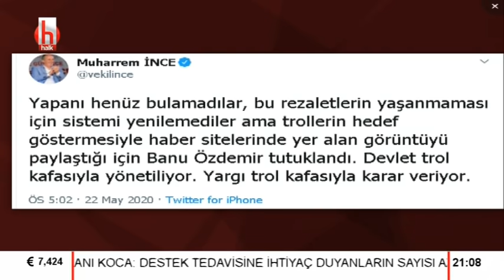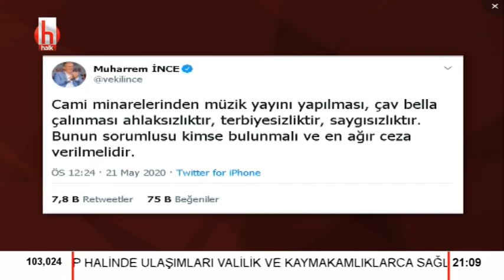İş Bankası'ndan ne istiyorlar, hedefleri ne? / Taksim Meydanı - 1.Bölüm - 22 Mayıs